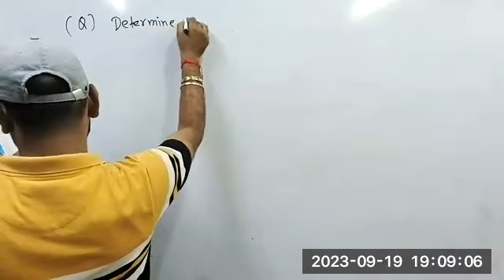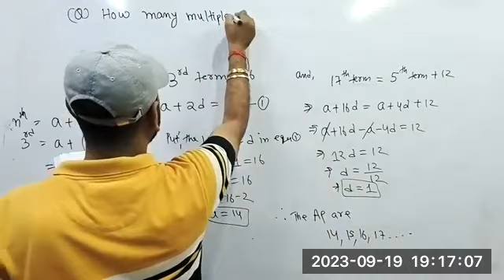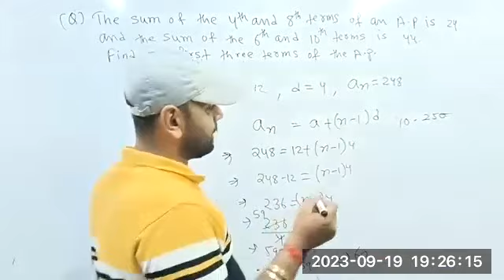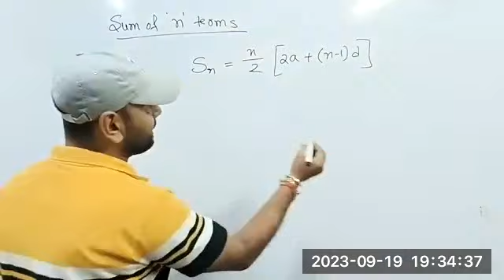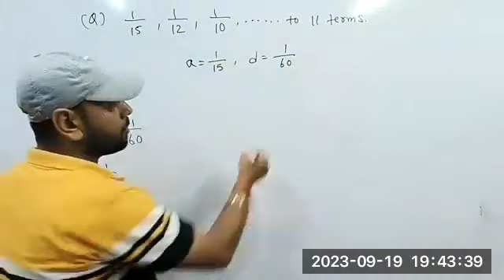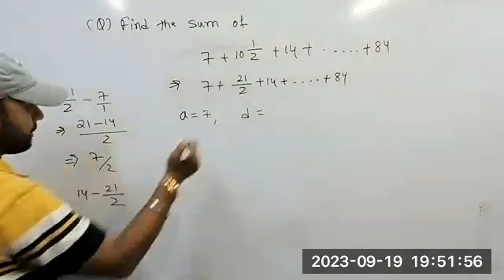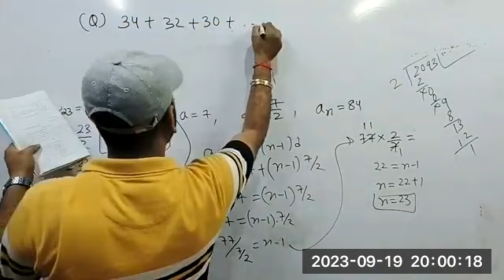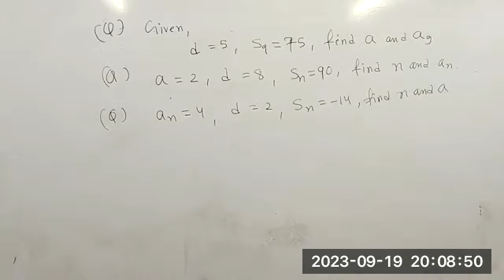CSM 2EM 13